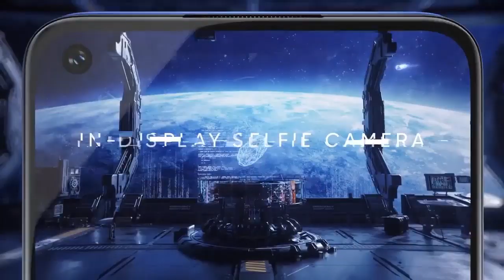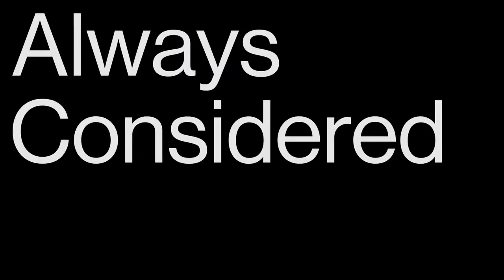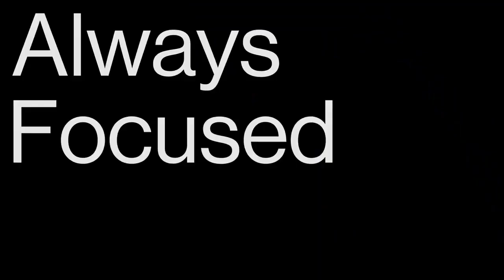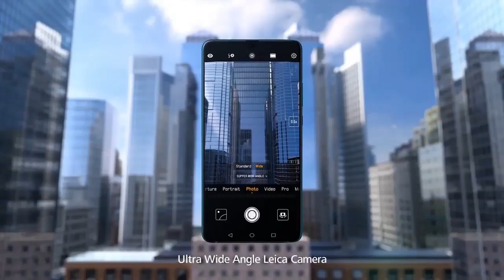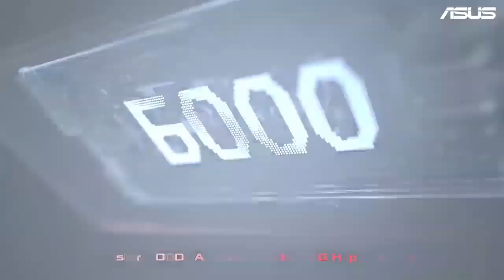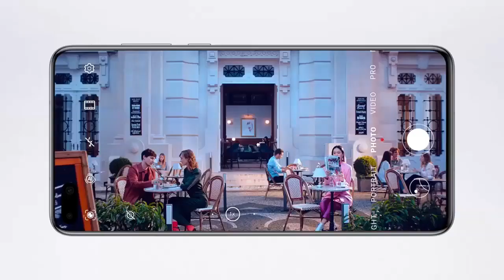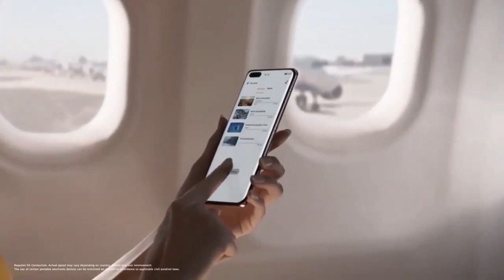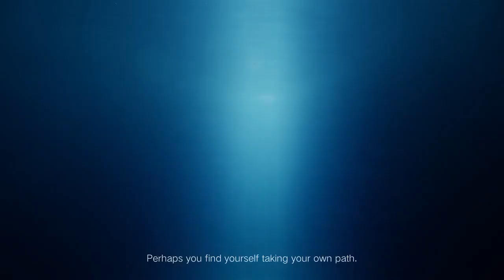7 Best Coolest Smartphones in 2020 | tech PRO9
👉Click links below to buy from AMAZON.com
1. Mi MIX Alpha -
2. Huawei P40 Pro
3. Mi Note 10
4. ASUS ROG Phone 2
5. Huawei Mate 20X
6. Oneplus 7T
7. Realme 6